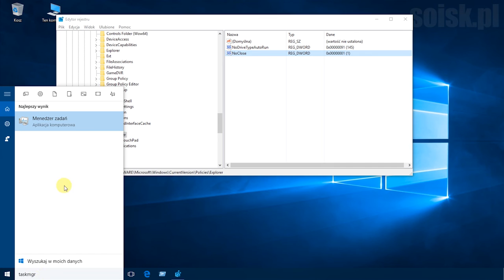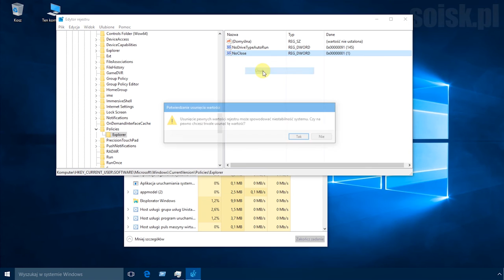Windows 10: Usuwanie polecenia Zamknij, Uruchom ponownie, Uśpienie i Hibernacja za pomocą rejestru.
Krok 1: Uruchamiamy edytor rejestru poleceniem regedit.

Krok 2: Klikamy: HKEY_CURRENT_USER\Software\Microsoft\Windows\CurrentVersion\Policies\Explorer

Krok 3: Tworzymy nową wartość DWORD o nazwie NoClose i ustawiamy jej wartość na 1.